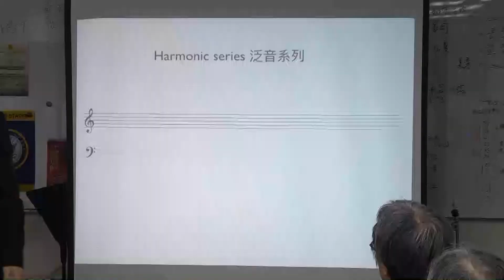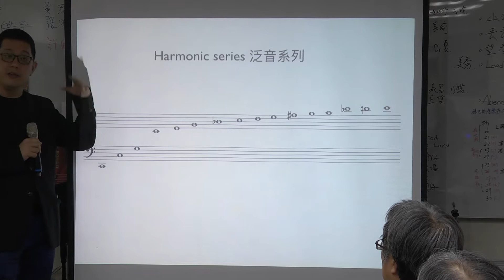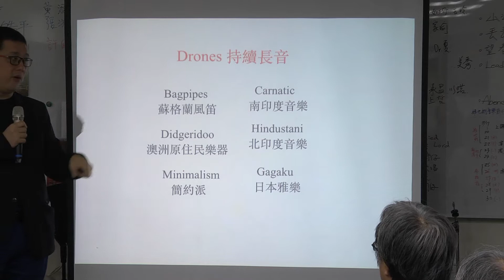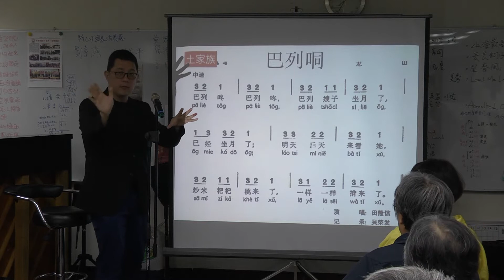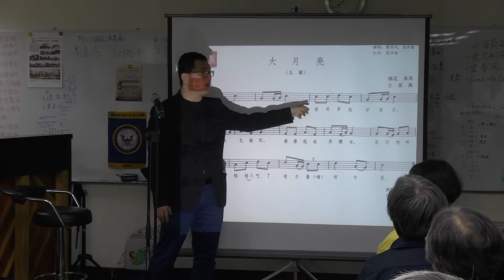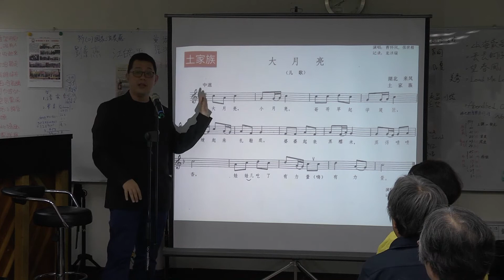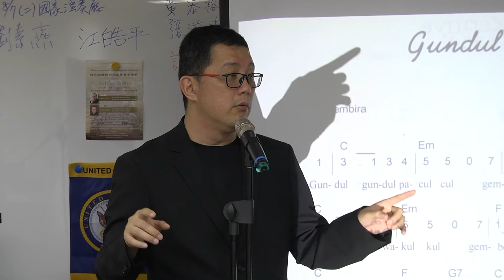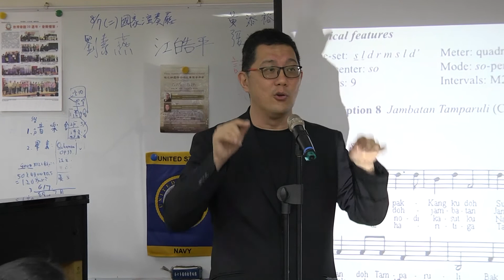演講者:吳多才博士, 題目:「民族歌謠合唱編曲與即興演唱」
很高興有機會邀請新加坡南洋藝術學院的作曲系教授吳多才博士和大家分享在創作民謠合唱歌曲上的心得。

吳博士自己寫過許多大大小小的作品給合唱團、管樂團、室內樂團以及大型的樂團演奏，並且在作品裡小心地融合東方與西方的特色。他是Dr Charles Hoag的指導下修讀作曲的博士學位，求學期間，吳博士還得到堪薩大學所頒發的Anthony Cius獎，成為2001年與2002年的優秀作曲學生。自2003年起，吳博士便是新加坡南洋藝術學院的作曲系主任。

吳博士常常被交響樂團及合唱團委約作曲，從90年代，他的作品便在新加坡首演，並贏得許多國際的獎項，包括奧地利、巴西、德國、希臘、中國、印尼、香港、臺灣、馬來西亞、美國以及英國。由此，他獲得許多國家樂團、學校樂團、國外樂團的委約創作作品，並得到很高的評價。吳博士常受邀出席國際音樂會議擔任演講人，他也參與過國際合唱團比賽和西洋樂隊比賽的評審工作。對於吳博士音樂界的貢獻，國家藝術理事會在2003年給他頒發了青年文化獎。